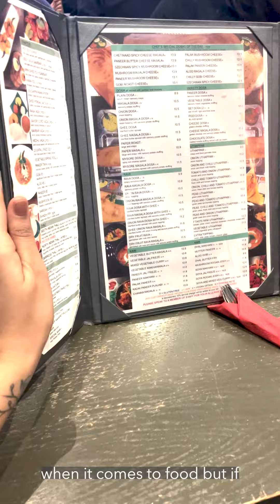**Student Stories** - Vrinda - Part 3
**Student Stories** Vrinda is an Indian student, who recently completed a Master’s in Digital Culture and Society at King’s College London. As London’s most central university, King’s College students are spoilt for things to see and do in their free time! Come and join Vrinda as she shows us around and gives us her top tips for living in London on a budget!